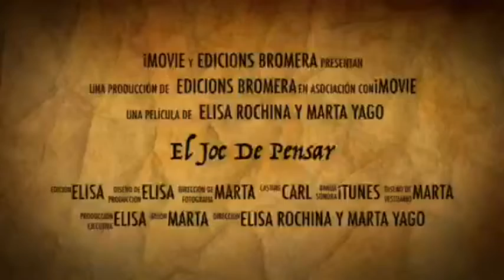6.54SamboriMiCe2018BKTSECBATiCF. EL JOC DE PENSAR. Col·legi La Purisima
Elisa Rochina Verdejo i Marta Yago Alarcón. .
Alzira. València.
Booktrailer sobre el llibre del "joc de pensar" que tracta d'un pare i una filla que viuen envoltats per la filosofía.